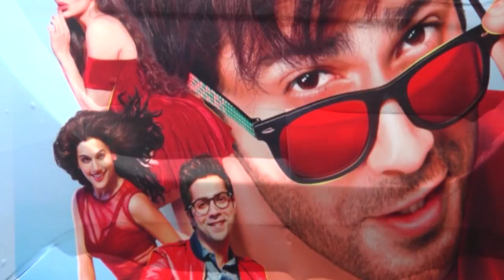Varun Dhawan,Jacqueline & Taapsee Pannu's FUNNY Moments At Judwaa 2 Trailer Launch